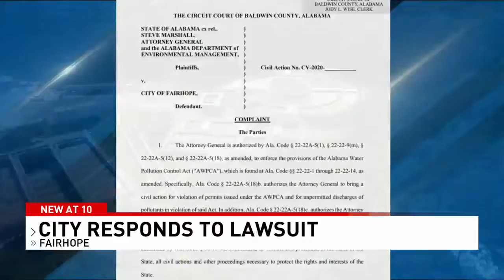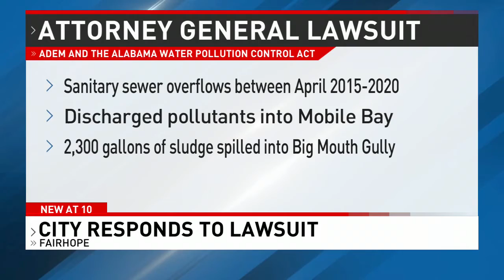Fairhope city officials react to state lawsuit alleging wastewater violations - NBC 15 WPMI